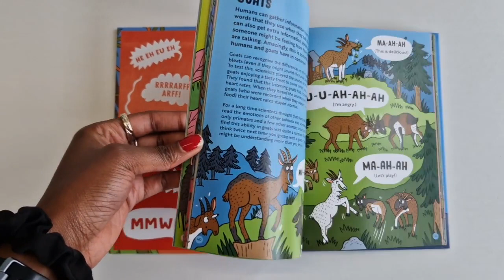How to Chat Chicken Book trailer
It’s a noisy world out there. Almost eight billion people are saying hello, asking for directions, buying food, singing lullabies, paying compliments, and all in their own languages – of which there are six or seven thousand! And that’s just humans… animals have millions of languages!

Insects, birds, reptiles, mammals and amphibians are all talking to each other too, with grunts, squeaks and tweets, as part of the natural orchestra that is Life on Earth. Some of those noises can sound scary, others sweet… wouldn’t it be nice to be able to understand what they were all trying to say?

Author Dr Nick Crumpton acts as our translator and guide through the animal kingdom in this fun, and funny, book. He teaches us what our pet dog’s bark means and how an orangutan says ‘Hello!’ (Whuuu-whuuu-whuuu just in case you ever need it!). Each sound has been researched using recordings and information from scientists in the field. This book will teach you not just how to chat chicken but also gossip with gorillas, mumble with meerkats and warble with whales. You’ll be ready for any adventure into the animal kingdom.